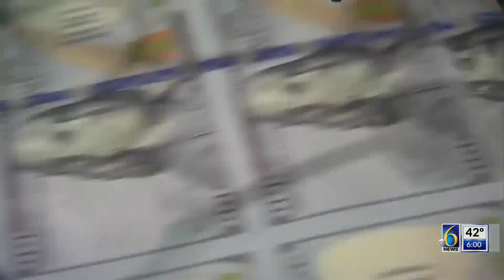Couple charged for alleged misappropriated funds